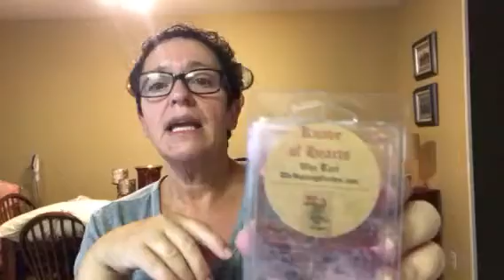Candle/wax empties Aug26/2017